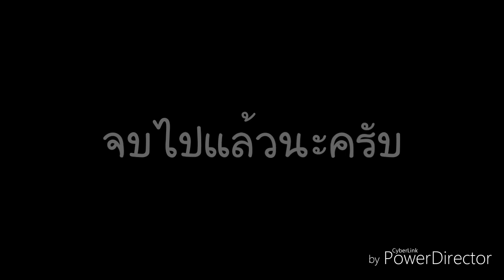รวมคลิปหวีดรถไฟโดนใจๆ EP.3